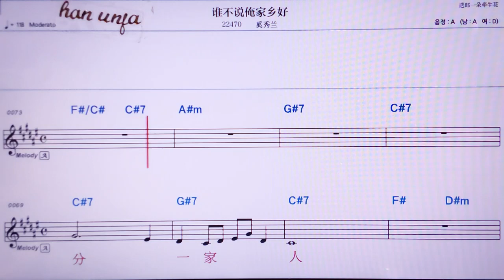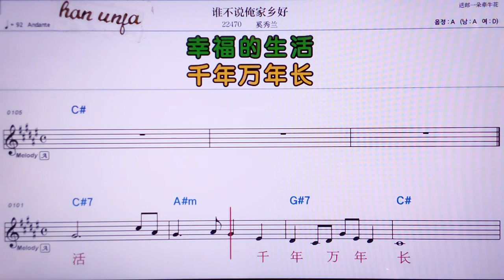💖 쉐이뿌쉬안쟈씨앙하오/시씨우란 👍MR,노래방, 악보, 코드,Karaoke With Sheet Music